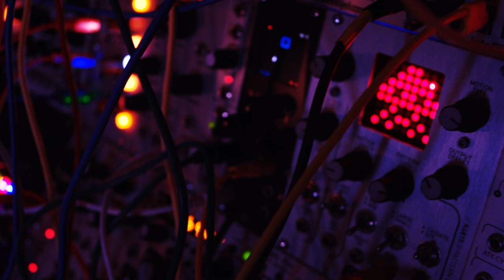Akai Professional Rhythm Wolf - A Richard Devine Performance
This Rhythm Wolf performance video features Richard Devine – acclaimed sound design guru, synth aficionado, and artist. Watch as he integrates two Rhythm Wolf drum machine/bass synthesizers into his sci-fi grade synth rig to create a brooding, hypnotic soundscape.

Even more, you can check out an exclusive interivew at \\ //, where Richard talks about the appeal of analog, and what makes Rhythm Wolf DNA so unique.

Curious about Rhythm Wolf? Go wild at \\

Analog Bite

Rhythm Wolf combines a drum machine, bass synthesizer, and step sequencer into one rugged device with a fierce, 100% analog signal path.

Take the beat off the leash with fully tweakable kick, snare, open and closed hi-hat, and accent percussion sounds. Use the oscillator with selectable waveforms – sawtooth/square wave – and analog filter to create bass sequences that squelch and growl. Gate Trigger In/Out, USB MIDI, and 5-pin MIDI In/Out enable Rhythm Wolf to join your inner-circle of vintage and modern gear to integrate with hardware synthesizers, sound modules, DAWs, and more.

A 32-step standalone sequencer and six custom-calibrated MPC-style pads are onboard for extensive programming and finger drumming. Mute/solo, intro/fill and sequence A/B switches give you the space to roam with complete control over your beat.

Torn into Parts

Carve out the perfect drum textures with continuously variable volume and tuning for each part. The kick drum attack and decay are adjustable for transients that hang, bang, and crush. Snare and open hi-hat also feature decay controls for unique sound design while the adjustable accent percussion can be modulated to click, punch, knock, "shush" and more.

The Face of Bass

Make menacing basslines with a tweakable, onboard bass synth. Envelope, filter and waveform controls let you design low-end that goes from liquid-smooth to bone-crushing and everywhere in between. Filter Resonance and Cutoff add distinction and movement to live or studio performances, while the step-sequencer keys let you program parts across a 3-octave scale.

Trigger Happy

Rhythm Wolf mates with your collection of synths that support Gate Triggers to create exclusive sonic offspring. Use it with supported homebrew hardware, classics or modern machines and infuse Rhythm Wolf DNA into all of your creations.

Let it Howl

Get your hands dirty with a custom noise, grit and distortion effect completely unique to this breed of instrument. The Howl knob lets you mangle the music into all-new textures, transitions and progressions that snarl, bark and howl. Use it as an effect or a part of your signature sound that stands alone on the food chain.

Outputs:

5-Pin MIDI Out/Thru
USB MIDI
1⁄8-inch Gate Trigger Out
1⁄4-inch Bass Synth Out
1⁄4-inch Main Out

Inputs:

5-Pin MIDI In
USB MIDI
1⁄8-inch Gate Trigger In
DC power In